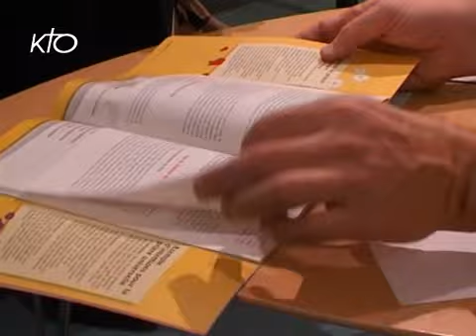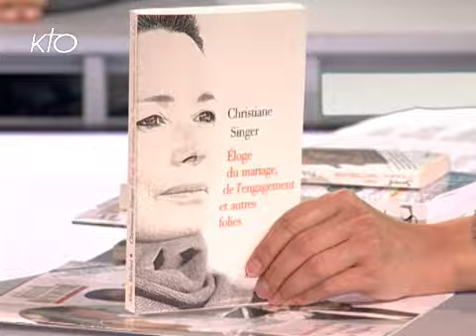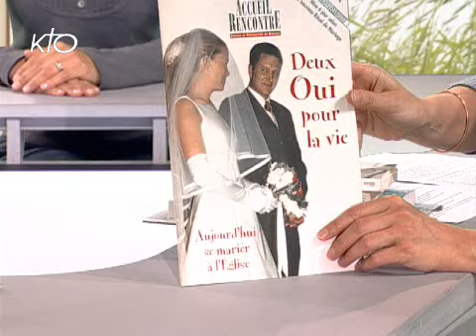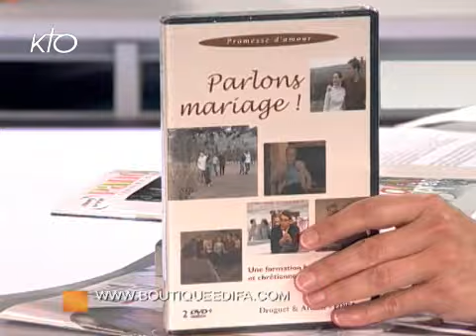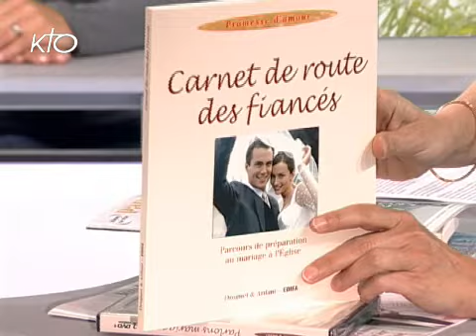Pourquoi faire une préparation au mariage ?